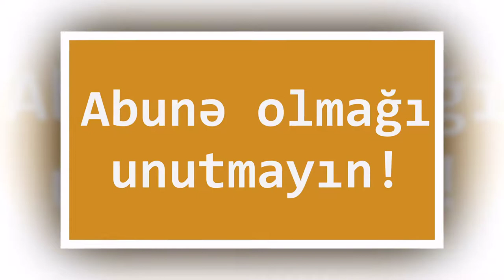Putin Makrona neleri dedi ŞOK XEBER YAYILDI